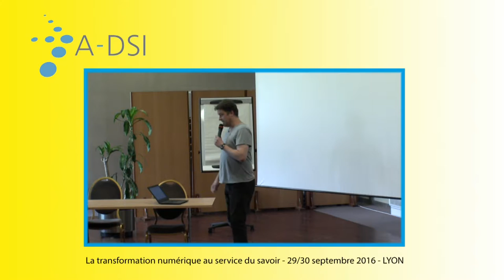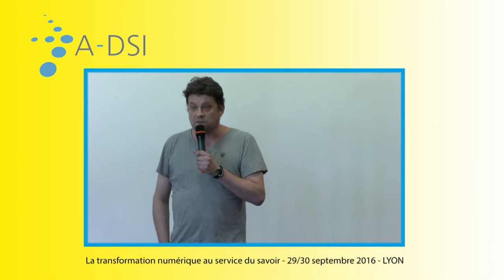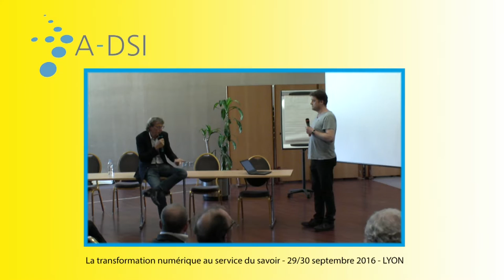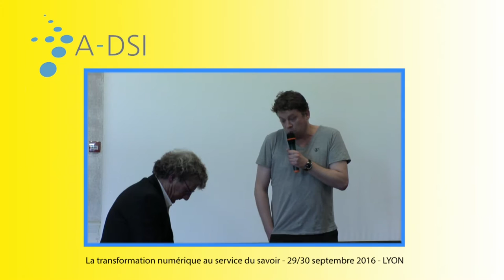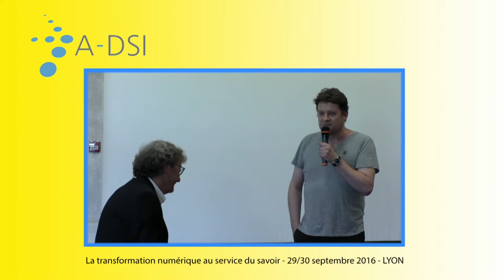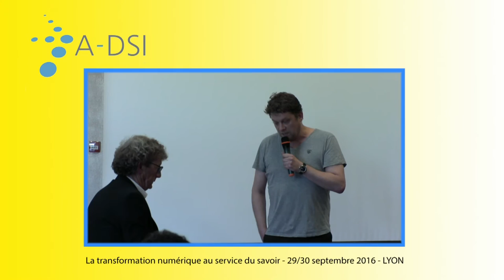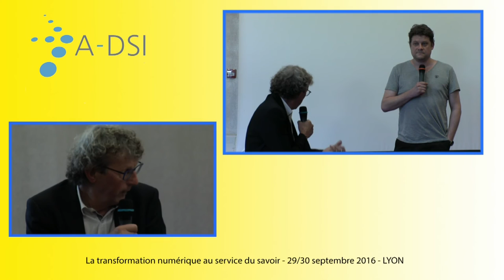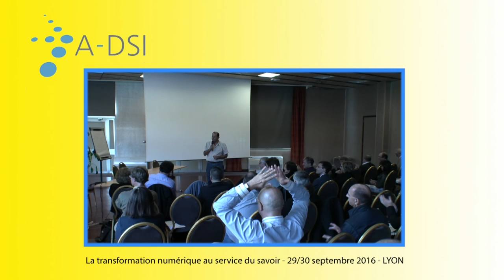Synthèse du séminaire - Cyril Duchamp